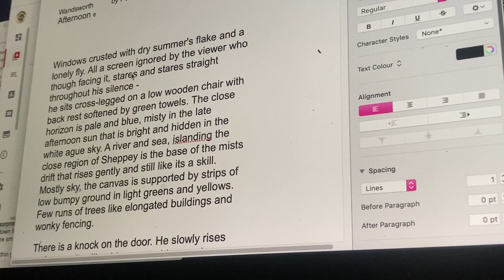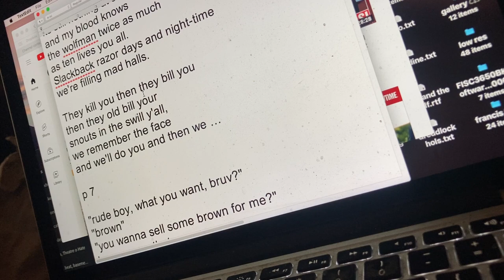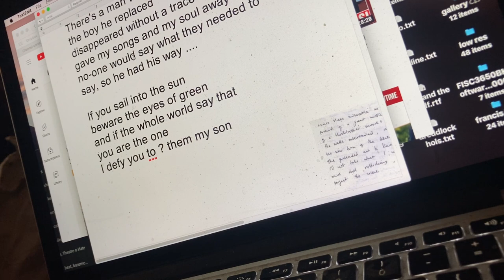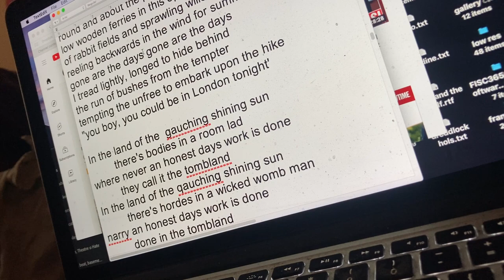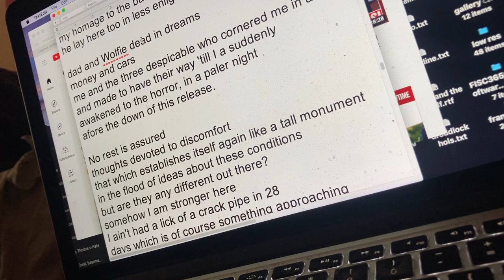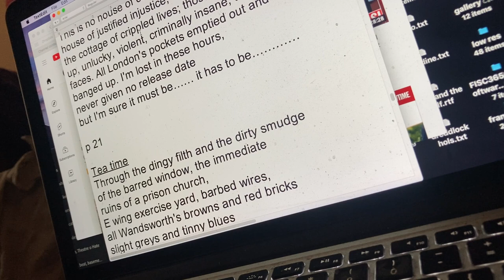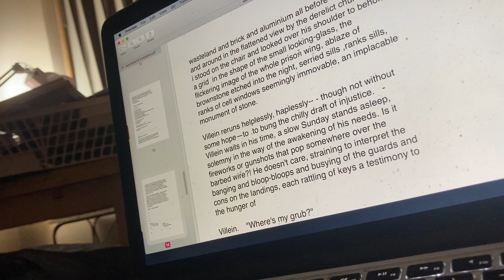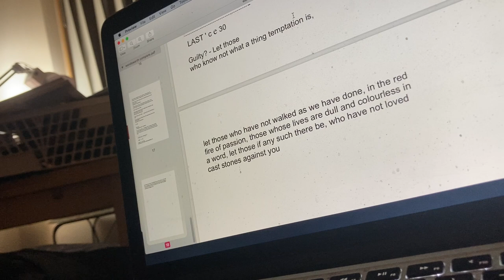Peter Doherty’s Wandsworth Prison Diary (complete reading)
This is Peter’s first of four stints in "chokey" and an introduction to the character “Lonely Villein”. The Wandsworth journal is followed by three more: Pentonville, Wormwood Scrubs and Wayland.
From early in 2003 Peter Doherty with friends and collaborators, writers and musicians began visiting and working at my East London flat. Using cassette-tape recording equipment  then later Sony mini dv and Apple iMac and iphones I was privileged to collaborate in the production of creative material in many formats by perhaps the most significant musician and artist of my generation - here you will find over 100 original raw, "first time" recordings of Peter Doherty songs as he wrote and developed new songs.